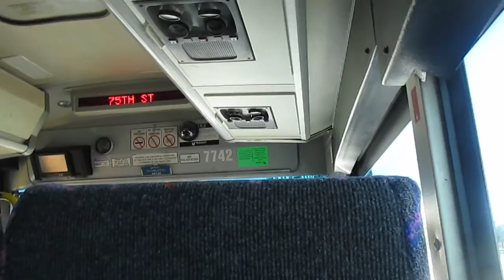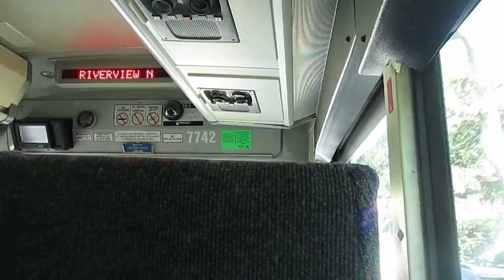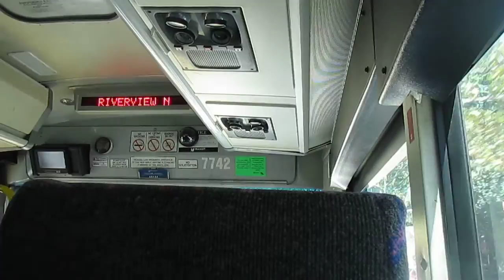NJT MCI D4000 #7742 on the 166 to Cresskill (Inside) in HD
Another video ride on-board NJT 2002 MCI (Motor Coach Industries) D4000 "Jersey Cruiser" #7742 on the 166 to Cresskill on a sunny and hot Labor Day Afternoon.  Me and My Daddy were headed for Nungessers/White Castle in North Bergen and I sat near the front for this ride.  Available in HD.

Recorded with my Canon Powershot SX170is Camera

GET RID OF THOSE STUPID, UNREGULATED STINKY JITNEYS!!!

Please avoid riding those foul-smelling Jersey Jitneys, you deserve so much better than riding in a disgusting mini-bus in which all it does is stop at will and cause congestion and it is also really slow, SO STOP RIDING IN THOSE VANS OR ELSE!!!  THOSE STINKY JERSEY JITNEYS ARE FOR LOSERS WHO DO NOT CARE ABOUT SAFETY SO STOP TAKING THEM, PERIOD!!!